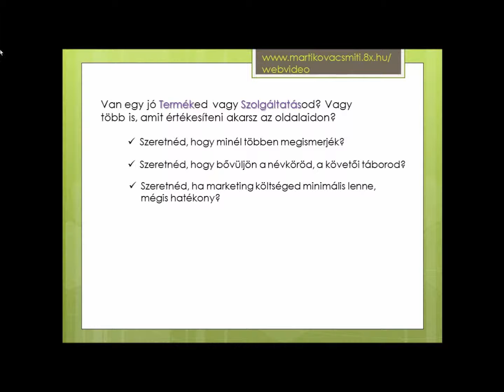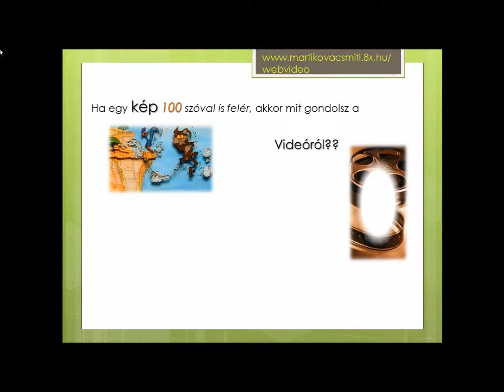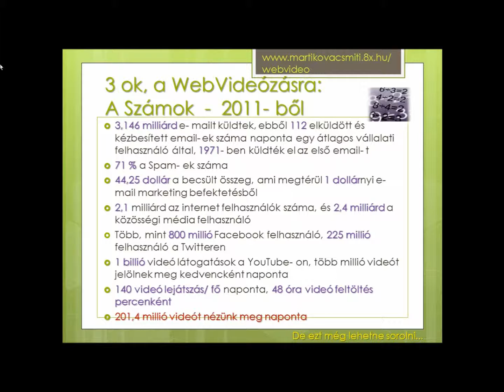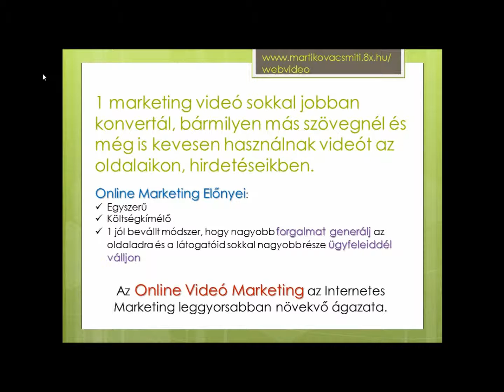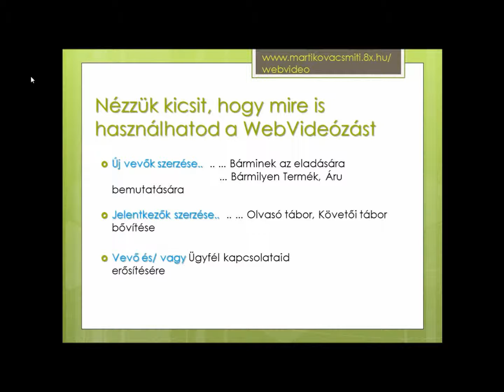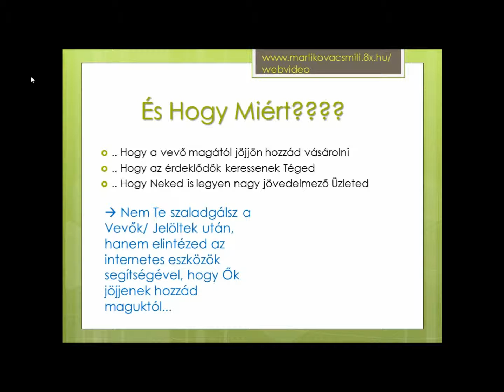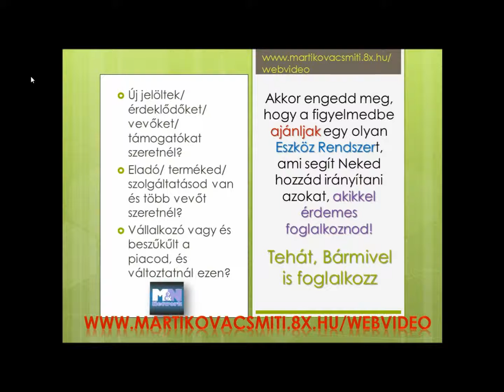WebVideo - M & N Network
az M & N Network bemutatásaával a WebVideózás előnyeéit, és hazsnálatának miértjeit láthatóak.